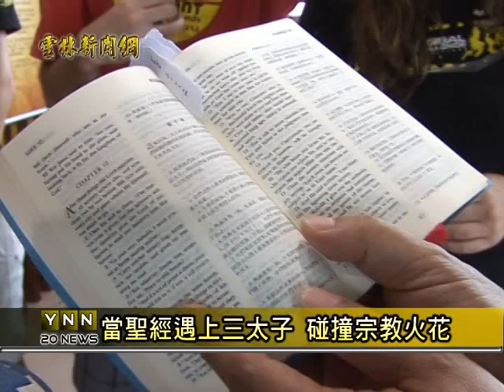雲林新聞網-北港故事館吸引外國客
將電音三太子，弘揚國際的熱血青年吳建衡，他特立獨行的傳揚行動，不僅獲得廣大迴響，現在他的故事，也吸引信仰基督的外國朋友，來到北港故事館，想了解吳建衡的故事，希望這份同樣對宗教傳揚的熱情，有了互相交流的機會。